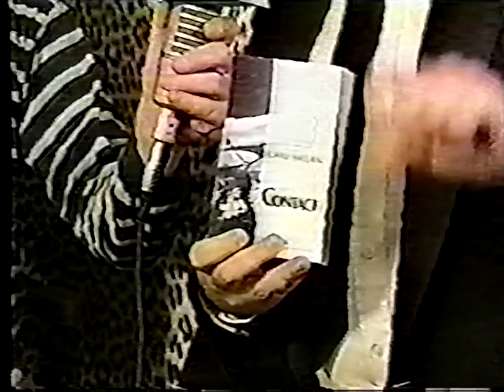Ken Manning UZTV Profile 1997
From a broadcast recording VHS courtesy Ken Manning.